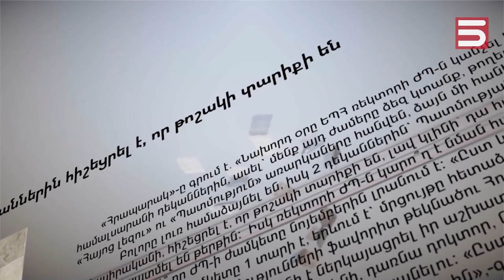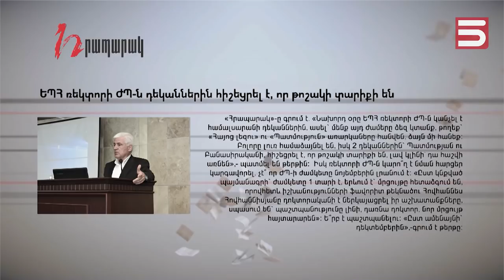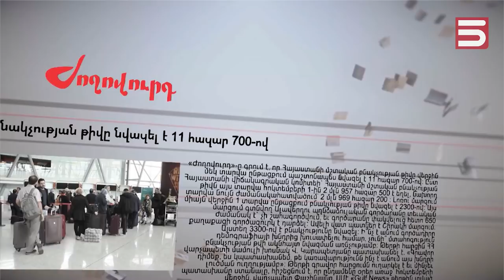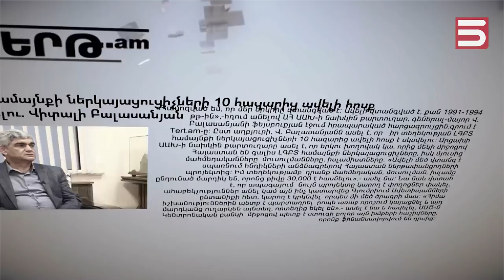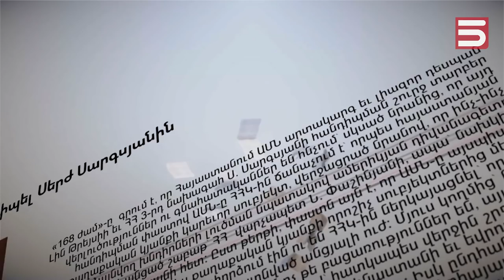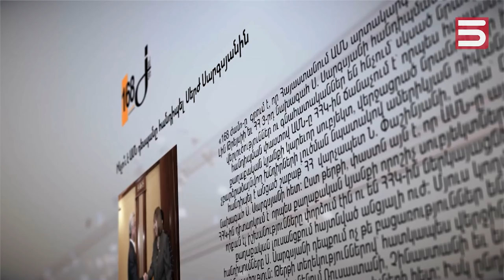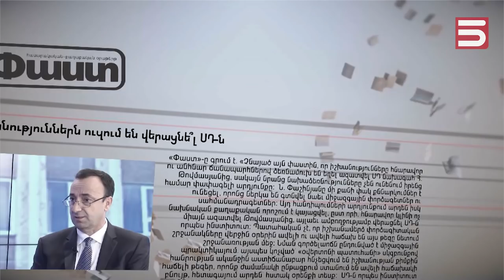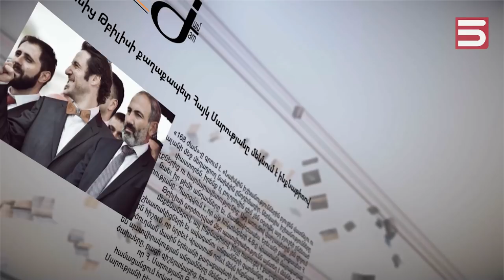Սորոսի ճորտը չէ ազատ, այլ ազգային մտածելակերպով մարդը.Վահե Սարգսյան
Վահե Սարգսյանն ասում է՝ ազգային մտածելակերպով մարդուն չես կարող ստրկացնել, օտարի կամակարտար կարող են դառնալ ազգային գիտակցություն չունեցող մարդիկ, որոնցից իշխանական համակարգում լիքն են։